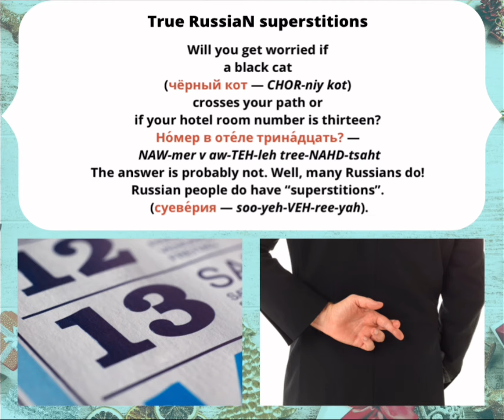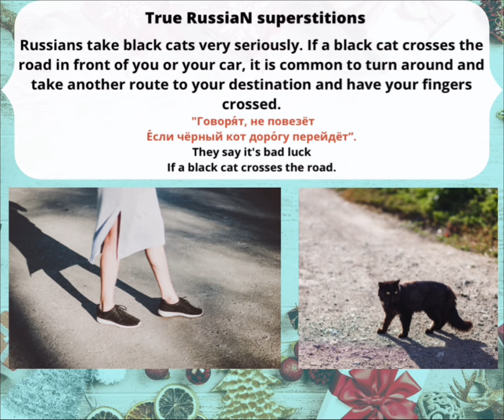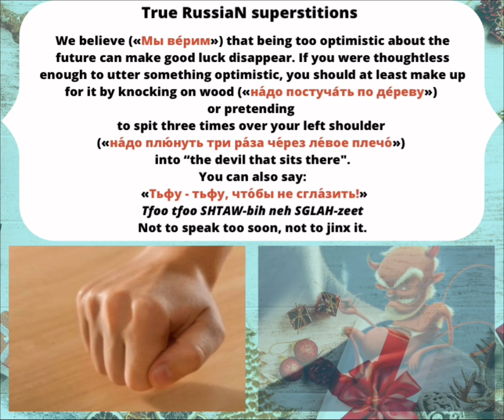True RussiaN superstitions 🤞😅🙈🤩✨ Part I.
Discover 😃 with Oxy True RussiaN superstitions 😅🤞